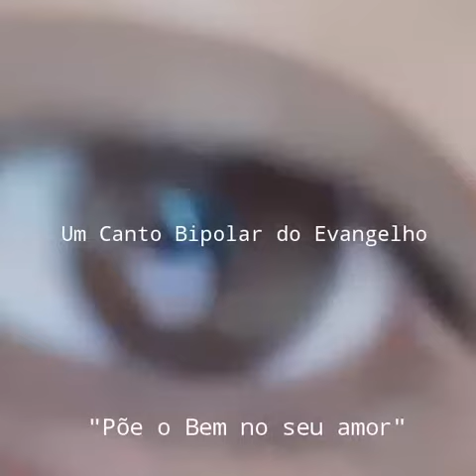19. A fé transporta montanhas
Um Canto Bipolar do Evangelho:
"Põe o Bem no seu amor"